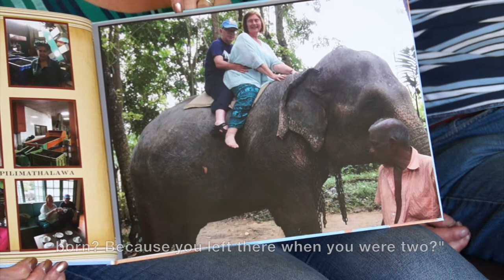Choices for the Future - Shared Lives